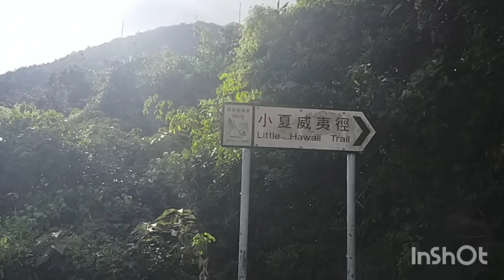Going to Little Hawaii Trail Falls||@Fuentes,Jonalyn